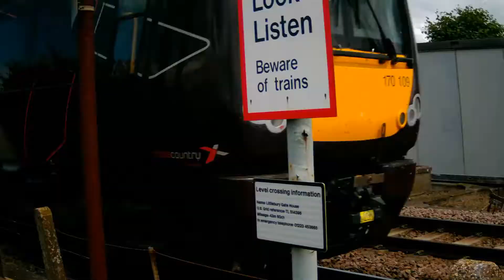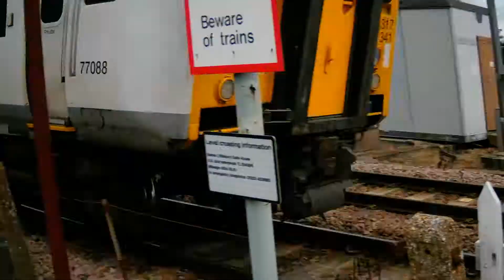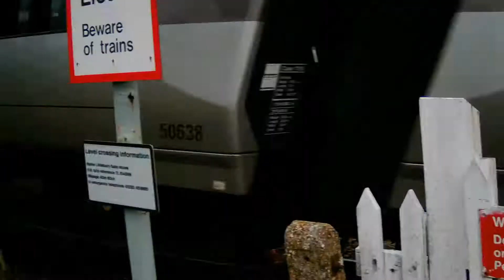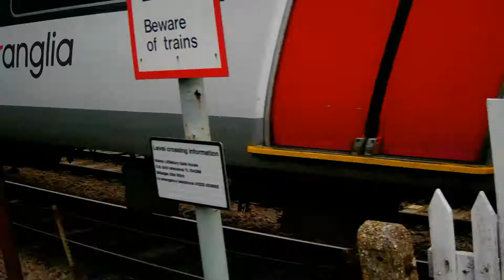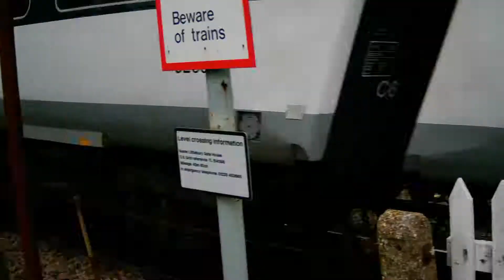Trains at Littlebury Gate House foot crossing 2/7/2019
Trains include Greater Anglia 317’s, 379’s and Arriva Cross Country class 170’s. This was filmed next to a farmer’s field on a hot summers day, hence there were a lot of flying bugs. In fact, I’ve never dealt with so many flying bugs in my life so as well as getting in the way of the camera, they were causing me a lot of discomfort whilst I was filming hence I made a few sudden movements.